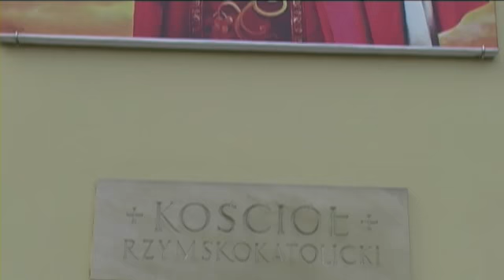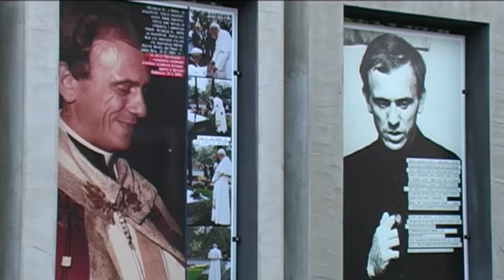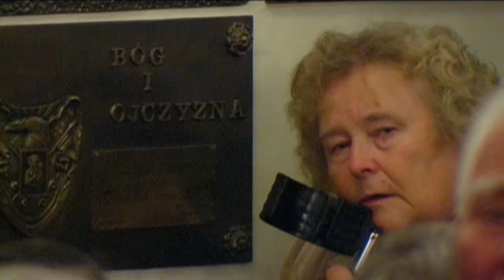30-lecie NSZZ "Solidarność" Region Mazowsze Warszawa cz.1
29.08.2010 r. Msza Św. w Sanktuarium Błogosławionego Ks. Jerzego Popiełuszki na Żoliborzu w intencji NSZZ "Solidarność" w 30-lecie powstania